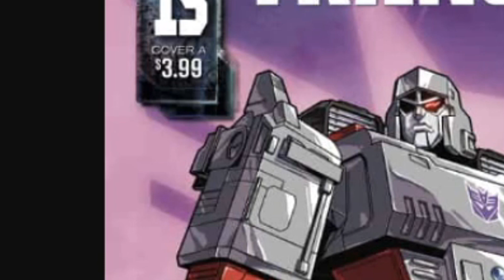How to NOT Sell Transformers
Its that time again. Time to analyze a Transformers comic cover!

PATRONS
Josh Adkins
Mark Roberts